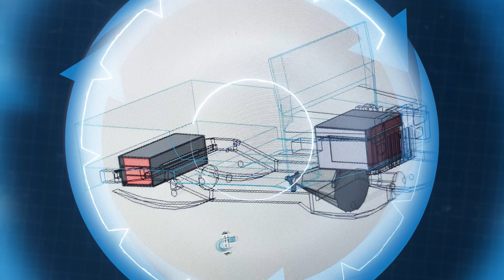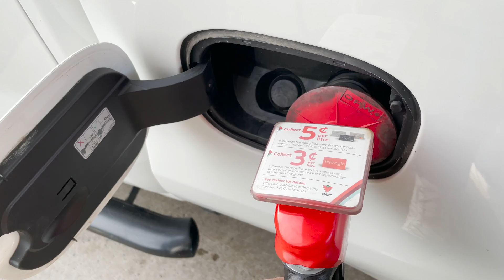ÇA TORQUE! S01EP08: Rétrofit de la Jeep YJ, en route vers Toronto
La conversion de la Jeep va bon train. L’équipe de mécaniciens s’est affairée à réparer, changer des pièces, débosseler, sabler, peindre et refaire le filage du véhicule.  Un bon nombre d’heures ont été nécessaires, mais le résultat est magnifique. Or, ce n’est que la première étape. Quelques heures de route et des dizaines de litres d’essence plus tard, la Jeep est accueillie dans l’atelier torontois pour l’étape finale : l’ajout des nouvelles composantes électriques. Une surprise attend Pineault dans l’atelier de conversion.

Invités:
John Colotouros
Dan Singh
Gil-Sylvestre Monteiro

Musique Theme:  The Fugitive
Auteur: Evan Finch

Remerciement spéciale:
Reprise musicale MacGyver: